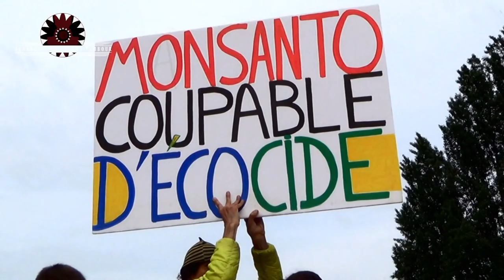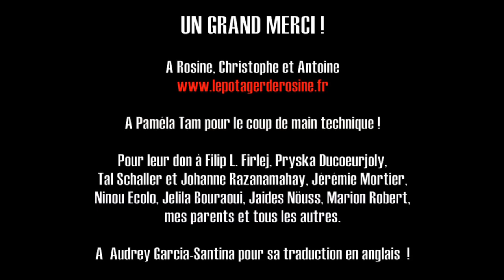Un truc de WOOF ! / WOOFING is awesome ! - 13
Allons WWOOFER en compagnie de Léna au Potager de Rosine ! / Let's WWOOF with Lena in Rosine's garden !
(Sous-titres en français / English Subtitles)

Série web "Journal d'une femme-tambour" créée par Estelle Brattesani / Plus d'infos et don de soutien
Webseries "Diary of a Drum-Woman" is created by Estelle Brattesani / More infos and funding
Merci à vous / Thank you !

Merci à Christophe et sa famille pour leur accueil au POTAGER DE ROSINE dans le Loiret !

A Paméla Tam pour son coup de main  technique !

A Pierre d’Andrea pour son morceau "Bio-Logique" utilisé dans le générique de fin !

Et voici une p'tite vidéo bonus sur la manif contre Monsanto à Paris du 21 mai 2016

Avec l'intervention de Nicolas SARKOZY à (4:34)